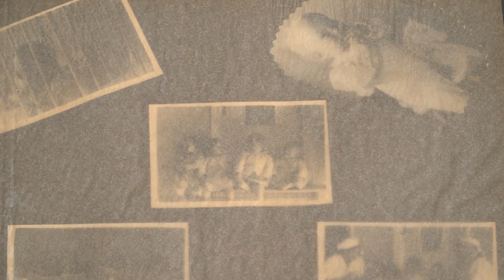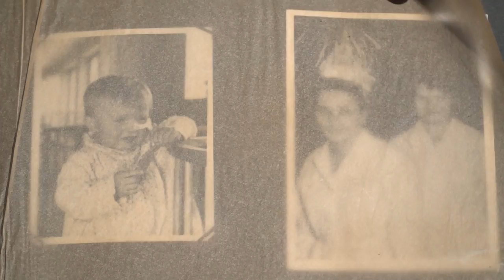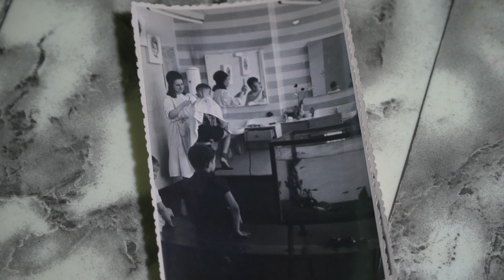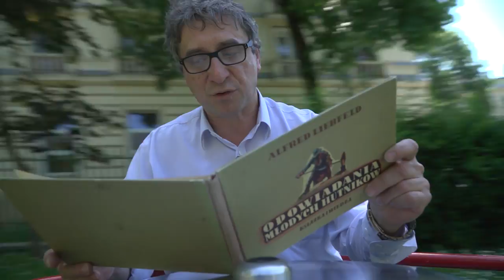Nowohucka Kronika Filmowa wyd. 464. - czerwiec 2016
w odcinku:

1. W sobotę na działce
Maj, sobota, upał. Życie na działce toczy się swoim oderwanym od ruchu miejskiego życiem. Problemy zostaja za siatką. Zaczyna się relaks. A może też refleksja? Kamera NKF zaglądnęła do ogródków działkowych przy ul. Bulwarowej.

2. Dzieciństwo w PRL
Dzielni Strażnicy Historii Leszek Sibila i Maciej Miezian udali się na wspomnieniową inspekcję do pierwszych w Nowej Hucie żłobka i przedszkola. Przedstawiają zagadnienia urbanistyczne i społecznościotwórcze, jakie poruszali projektanci Nowej Huty. Przypominają warunki i tło ideologicznie wychowania dzieci przed 1989 rokiem.

realizacja: Marcin Kaproń, Ania Pankiewicz
współpraca: Piotr Teska
muzyka: Transformator Egzystencjalny
produkcja: Ośrodek Kultury im. C. K. Norwida w Krakowie

pomoc i współpraca:
Maria Bobeł
Joanna Ładyka
Paweł Ładyka
Muzeum Historyczne Miasta Krakowa
Samorządowe Przedszkole nr 99
Żłobek Samorządowy nr 5
Teresa Żuchowicz

pierwsza emisja w TVP: 6 VI 2016